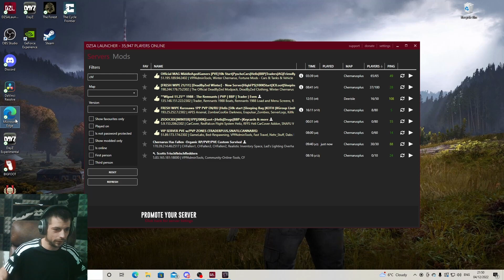How I BROADCAST a LIVE DayZ MURDER..by accident!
Hi all.
I have become addicted to a brutal hardcore server named CHF.
This was going to be a 12 hour long full edited video of about 50 streams.
I ran into some editing issues so have had to split it up into a series.

I hope you enjoy the adventure and story that will hopefully develop.
Peace-mattZee!